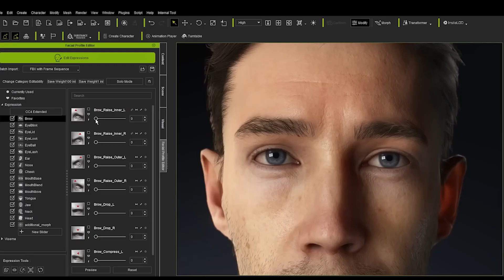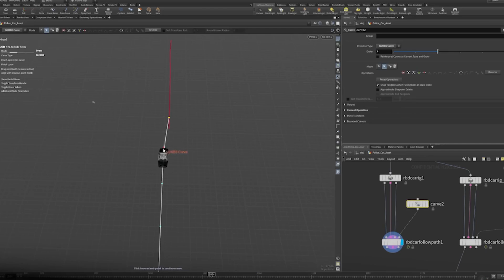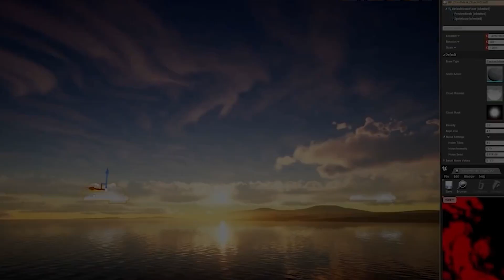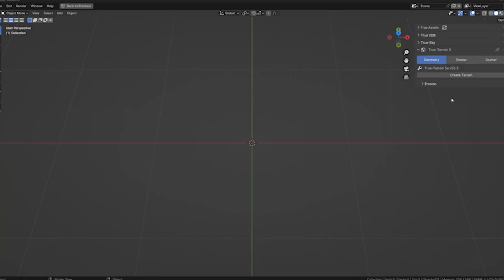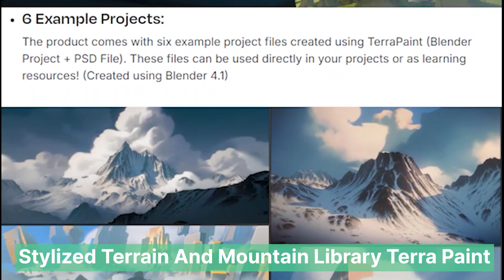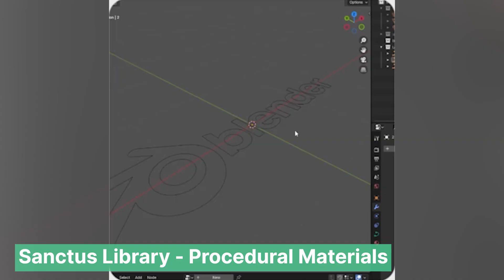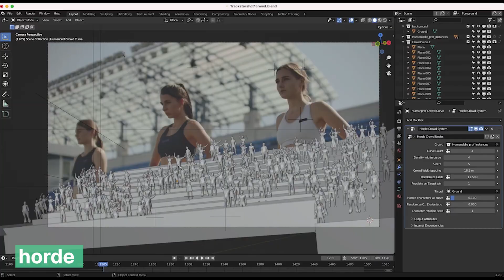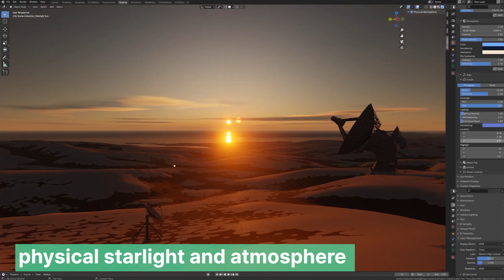How to Build Fantasy Worlds In Blender